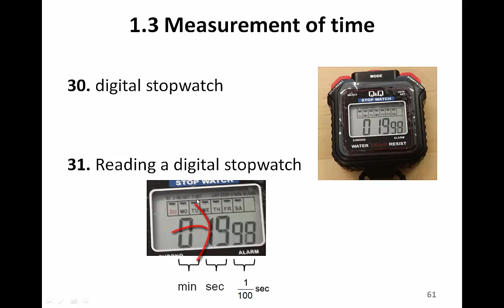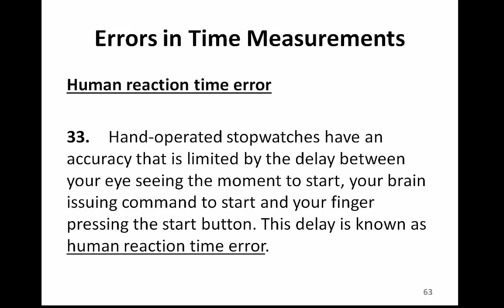Measurement for time using a digital stopwatch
Measurement for time using a digital stopwatch and human reaction error.